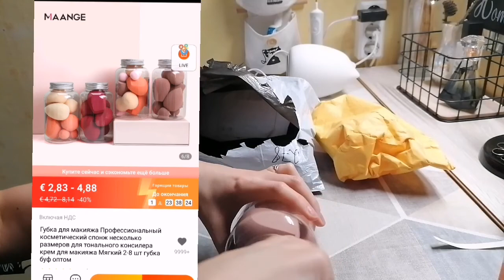Домашний VLOG/Покупки с Aliexpress, Тестирую ароматы Raghba и Khaltat night, готовлю ризотто